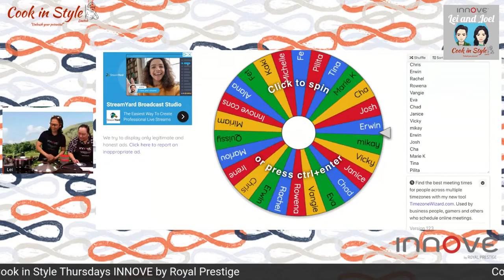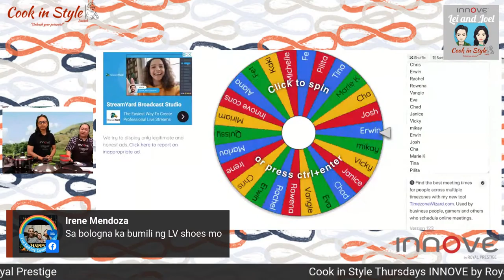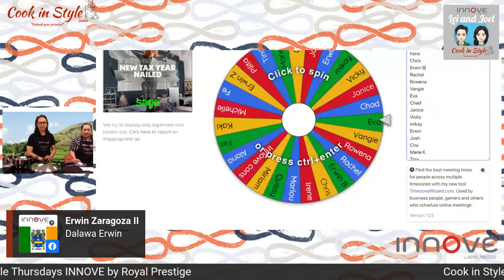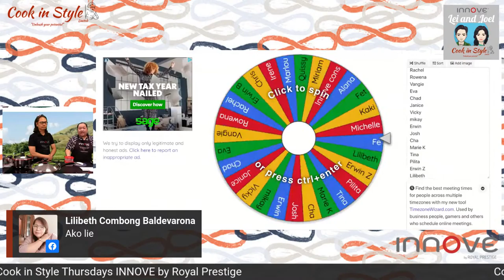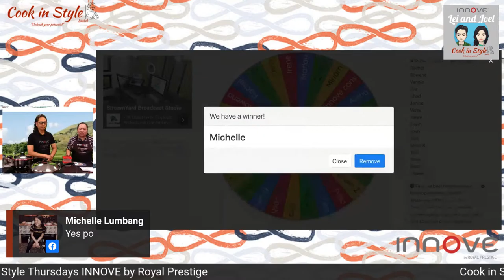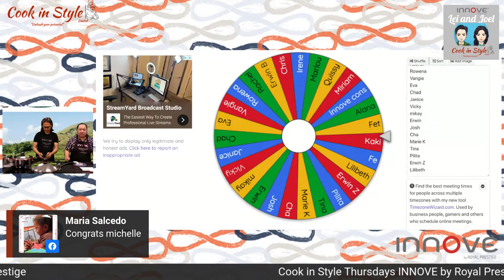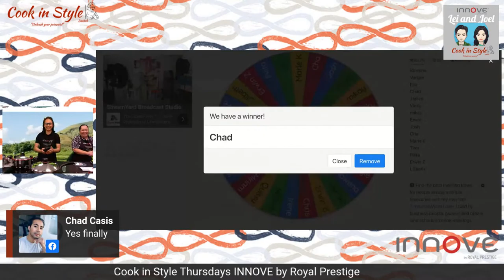Cook in Style Thursdays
Live Cooking
Raffle Draws
CIS Lottery
Fun